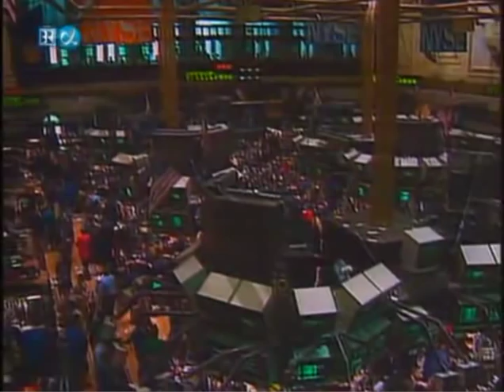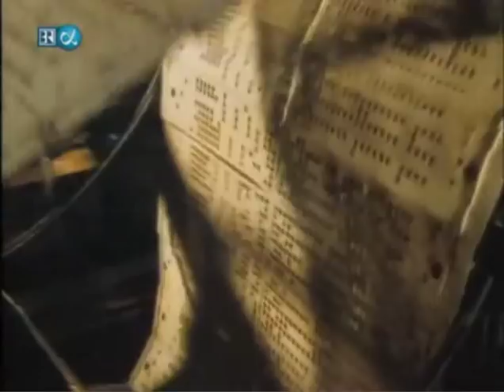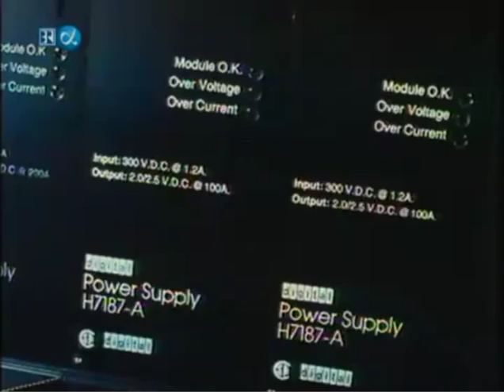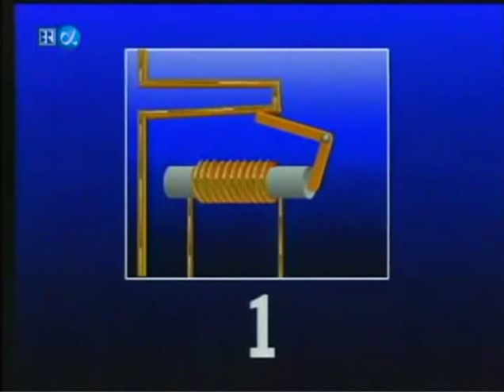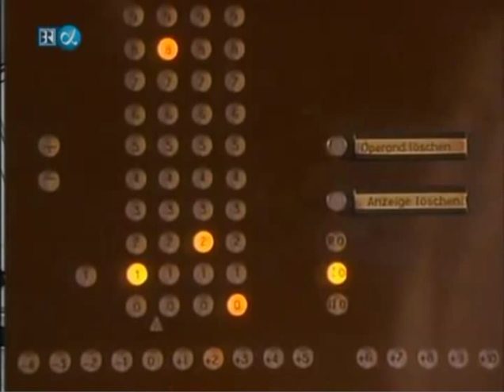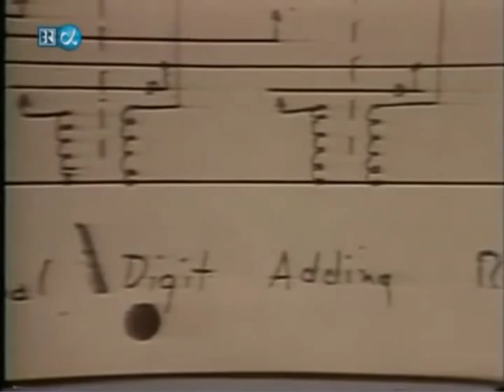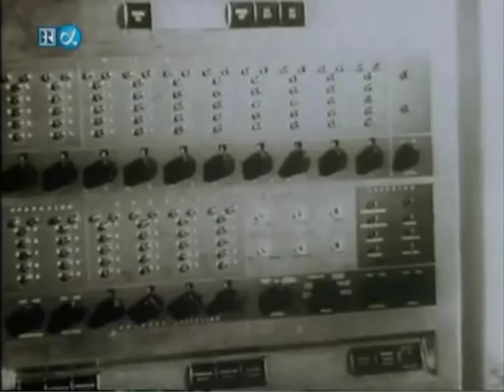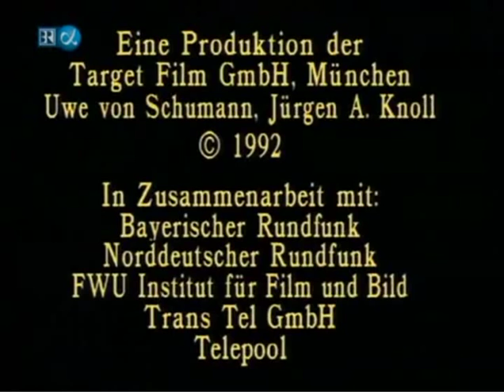Film Zuse Computer 15Min